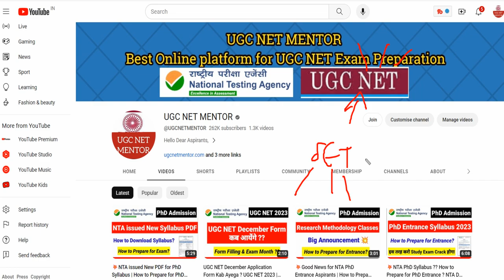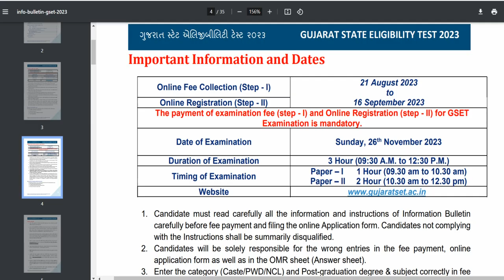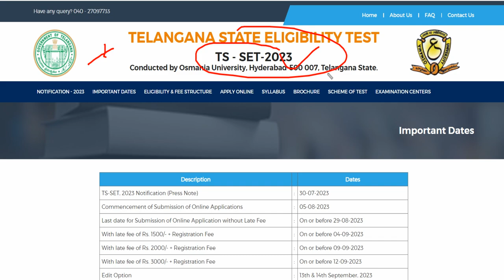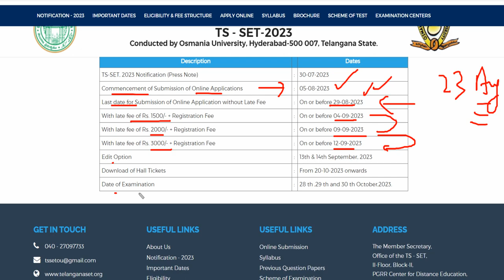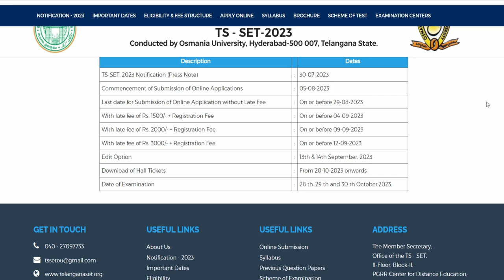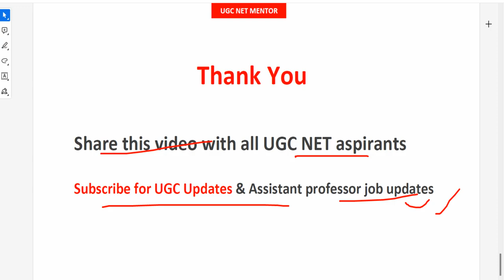💥Big Update For UGC NET Students 2023 | Apply For Set Exams Now WBSET Telangana SET And Gujarat SET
Queries Solved :-
NTA PhD Entrance 2023
NTA PhD Syllabus 2023
Ph.D Entrance Exam - 2023
PhD Entrance Test 2023 NTA For DU, JNU, BHU and BBAU
NTA PHD Entrance Exam 2023 Registration, Form, Last Date
NTA Phd Entrance Test for DU JNU BHU and BBAU
NTA PhD Entrance Test 2023
NTA PHD Entrance Exam 2023 Date, Registration